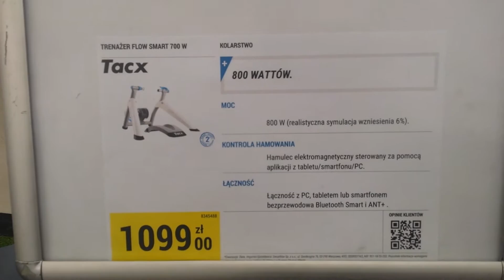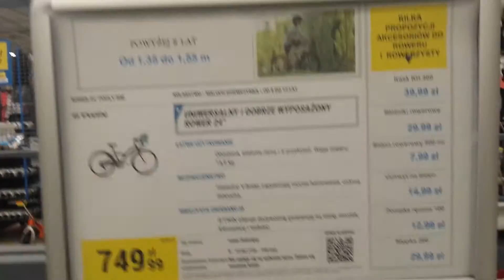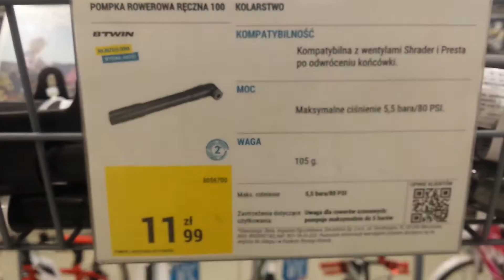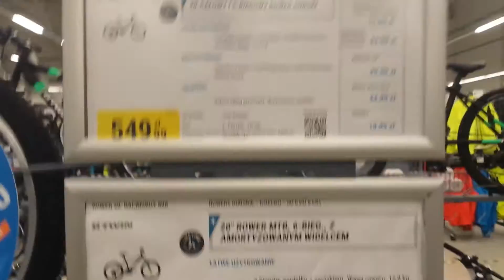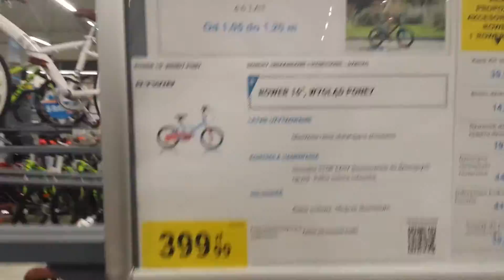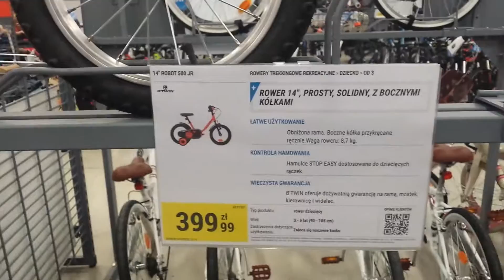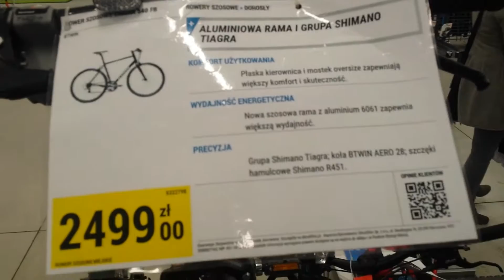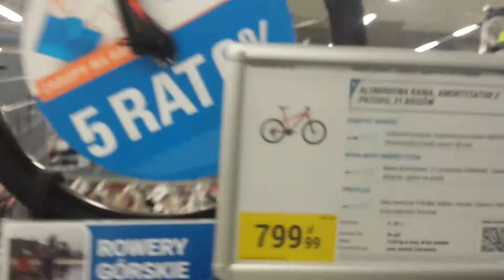Цены на велосипеды в Польше Крутой спортивный супермаркет.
Цены на велосипеды в Польше Крутой спортивный супермаркет. Гданск, Польша, Европа